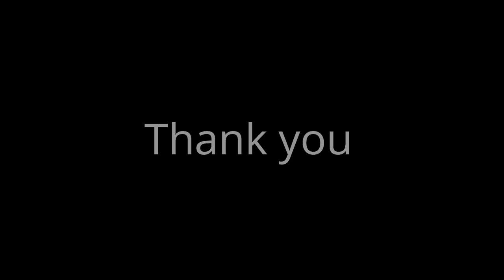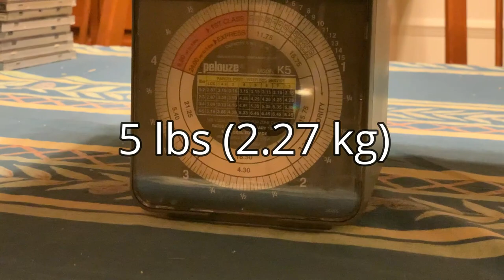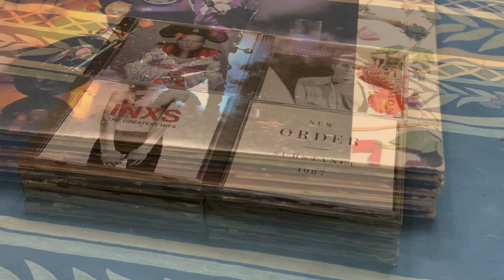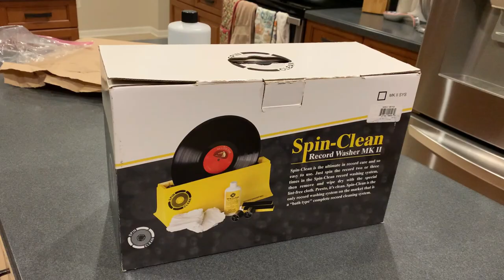Adventures in Low Budget Record Cleaning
I discuss the primary issues of storing records and CDs, and do a little comparison math. Then I demonstrate cheap and easy CD cleaning, how to use Discwasher and Spin-Clean to clean your vinyl, and try out a cheap record cleaning gadget. See what happens.
Spin Clean

Best Hi-Fi Speakers
High-End Audio Gear
Audiophile Music Collection
Hi-Fi System Setup
Top Audio Amplifiers
Hi-Fi Speaker Reviews
Vinyl Record Collection
Hi-Fi Equipment Showcase
Audiophile Headphones
Hi-Res Audio Players
Hi-Fi Tube Amplifiers
Best DACs for Audiophiles
Hi-Fi Stereo Sound
Turntable Setup Tips
Audiophile Listening Room
High-Fidelity Audio Cables
Vintage Hi-Fi Gear
Hi-Fi Tweaks and Upgrades
Audiophile Jazz Recordings
Hi-Fi Audio Demos
Audiophile Classical Music
Hi-Fi Speaker Comparisons
High-End Audio Brands
Hi-Fi Audio Streaming
Audiophile Power Conditioners
Hi-Fi Audio DIY Projects
Audiophile Vocal Recordings
Hi-Fi Speaker Placement
Best Hi-Fi Integrated Amplifiers
Audiophile Electronic Music
Hi-Fi Audio Shows and Events
Audiophile Hi-Fi Unboxings
Hi-Fi Stereo Receiver Reviews
Audiophile Acoustic Treatments
Best audiophile DAC
Hi-Fi Audio Product Comparisons
Audiophile Blues Recordings
Hi-Fi System Buying Guide
Hi-Fi Speaker Shootouts
Audiophile Live Music Recordings
Hi-Fi Audio Restoration Tips
Best Hi-Fi Bookshelf Speakers
Audiophile Rock Music Collection
Hi-Fi Audio Calibration Techniques
Audiophile Soundtrack Recordings
Hi-Fi Amplifier Class Comparisons
Audiophile World Music Selections
Hi-Fi Speaker Cable Upgrades
Audiophile Bass Recordings
Hi-Fi Audio Room Acoustics